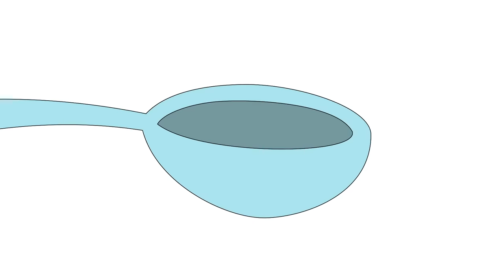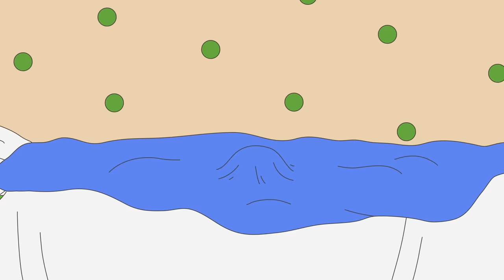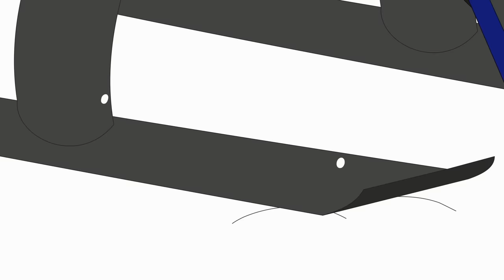Back to School | Caillou Cartoon